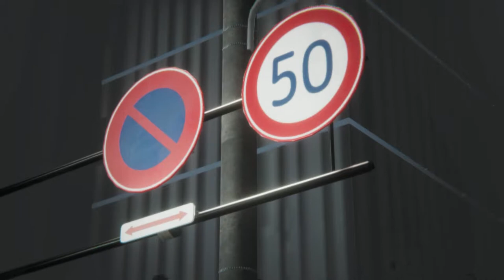The Misanthropic Girl Gameplay | Demo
You control two protagonists at the same time in this action RPG, letting you combine their unique skills. Explore and discover in the seamless open world setting of a detailed Japanese town as you watch these two high schoolers learn what “existence” really means in this post-apocalyptic tale.